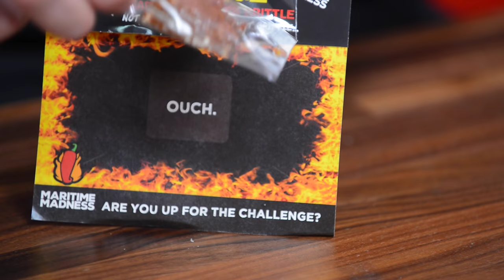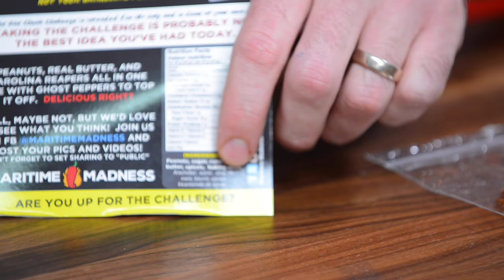THE CAROLINA REAPER ONE CHUNK CHALLENGE! | Goes Poorly...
My favorites